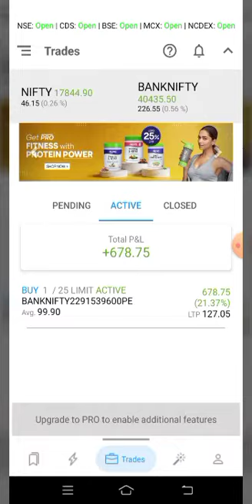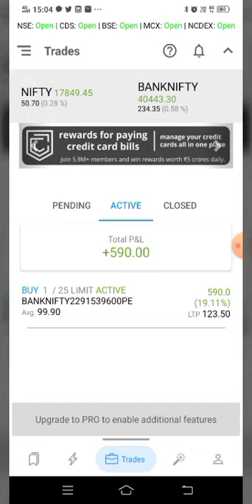Only Price action without indicators..😎🤑